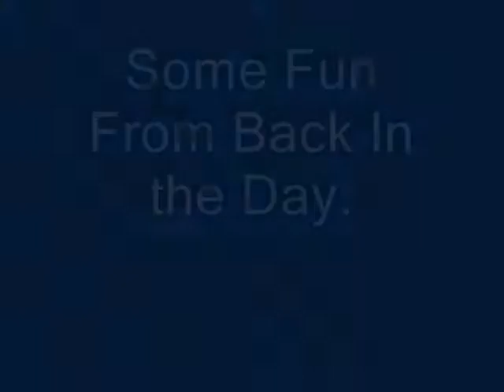Random Fun From Back In The Day.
Runescape: Random Fun From Back In The Day.
Feature Some Girl Who Wants HAIRY BALLS! LOL